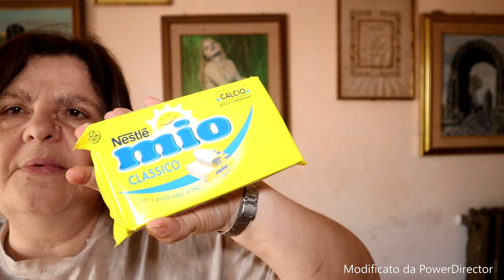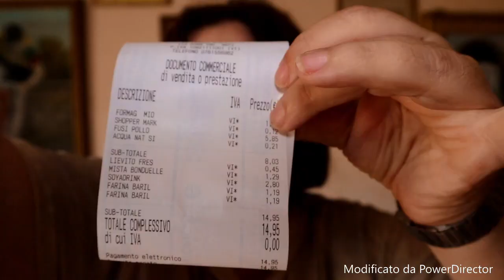(video spesa a carrefour) / raberta fiorellino/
m0 video spesa a carrefur) facebook roberta fioramonti instagram roby fiorellino